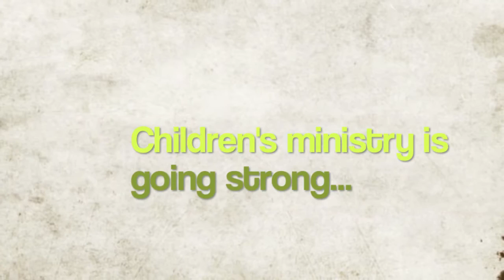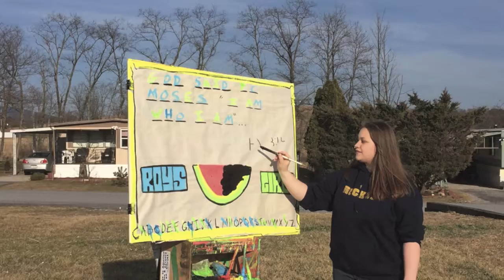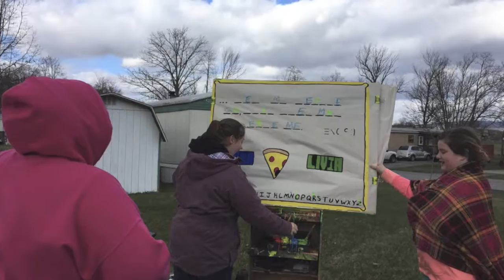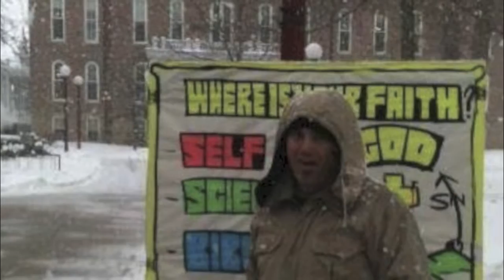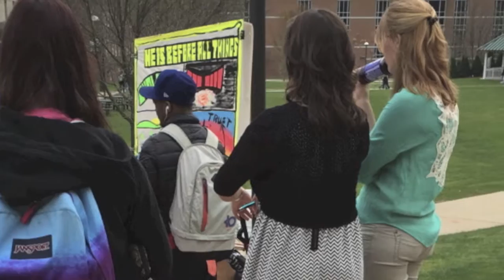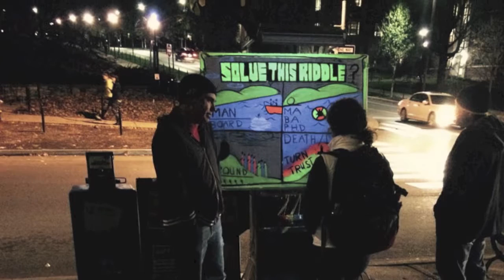2016 Western Pa Branch report 720p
Branch report of the open air ministry that took place in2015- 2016.  Pictures and stories to give God the glory for the many things He is allowing to take place in Western PA.